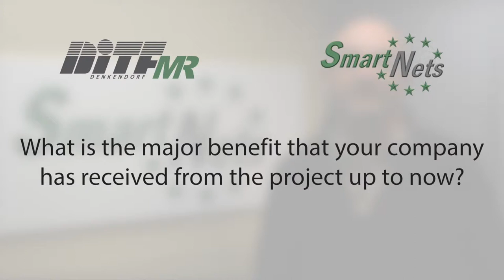Industrial Take - Patrice Vandendaele - Devan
Patrice Vandendale from Devan Chemicals, a developer of chemicals for the textile industry, explains his view on the SmartNets project and points out major benefits for his company.